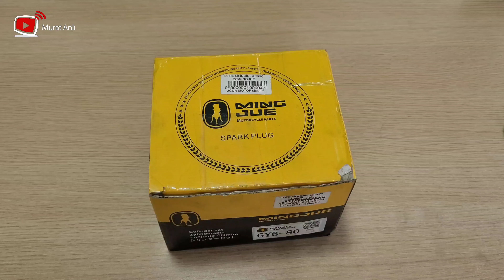50 cc Motosikleti 80 cc'ye Çevirme Silindir Setininin İçinde Neler Var